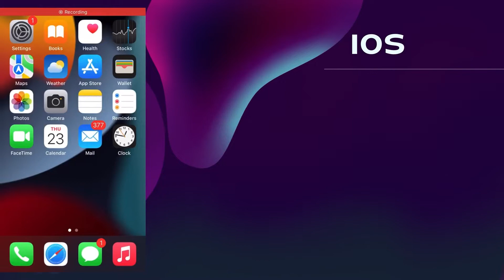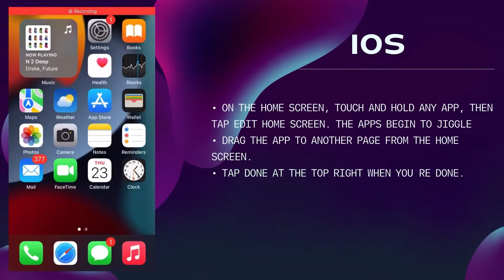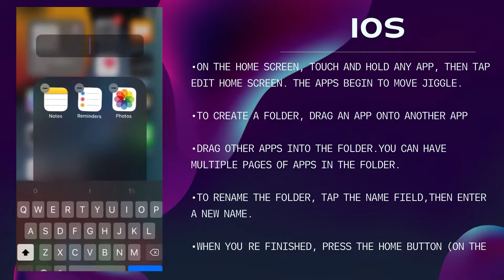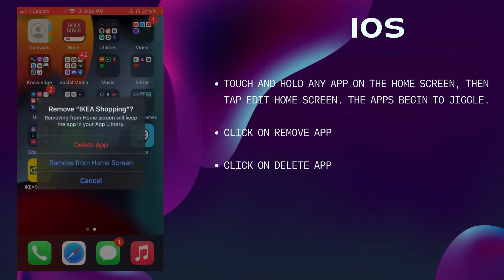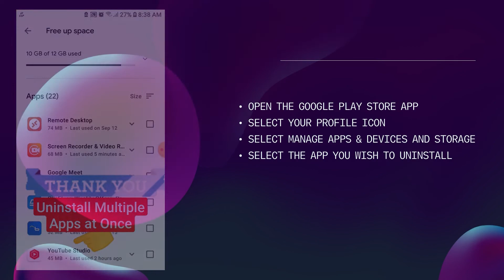DFC 10103 OPERATING SYSTEM | PROBLEM BASED TASK 2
MELVIN RAJ A/L EALUMALAI (01DDT21F1066)
ARIF ISKANDAR BIN AIDI ANUAR (01DDT21F1091)
MUHAMMAD AIDIL FIKRI BIN MOHD NIZAM (01DDT21F1072)
MUHAMMAD ALI AFFKAR BIN ALI AKARAM (01DDT21F1083)